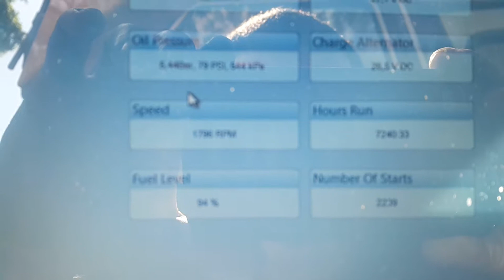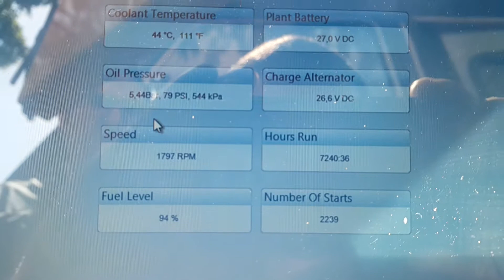Encendido del Motor Volvo Penta TAD731GE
A ese motor se le cambio la camisa y el Pistón # 6 y se colocaron anillos nuevos a todos los pistones. En el video se aprecia los parámetros de operación RPM, horas de operación, Presión de aceite entre otros, los cuales se ven en la Laptop que esta conectada debido a que el Dispaly esta dañado.